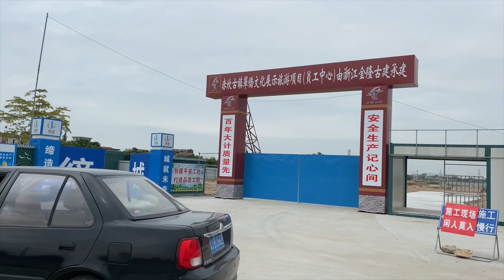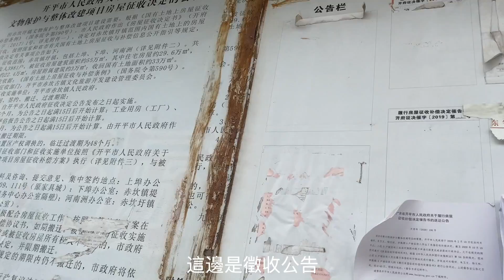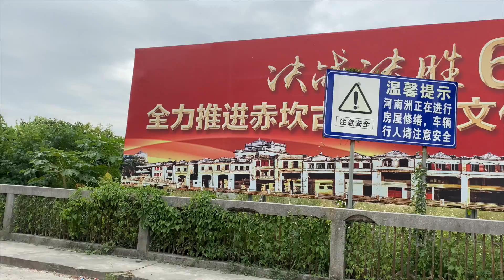廣東僑鄉又一家古鎮被徵收，拆遷建旅遊項目，不知會有多少古建築留下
廣東聞名的古鎮赤坎鎮被徵收了，裡面拆的好亂，正在建仿古建築。